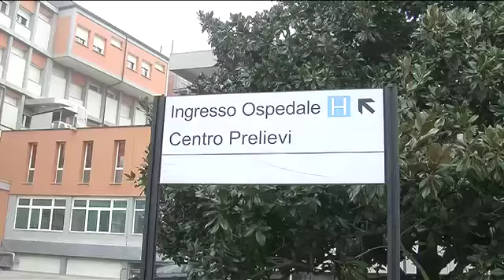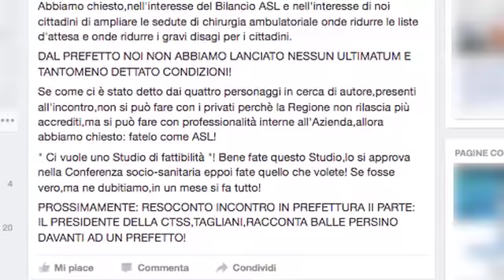S.Camillo, assemblea Consulta per dire si o no a proposta Ausl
Ex ospedale S.Camillo di Comacchio. Previsto per lunedì sera un'assemblea durante la quale la Consulta Popolare dovrà decidere se accettare o meno la proposta dell'Azienda Usl di Ferrara, emersa durante l'incontro in Prefettura che si è tenuto in questi giorni. Un'assise dalla quale potrebbero uscire anche 'risposte inaspettata'